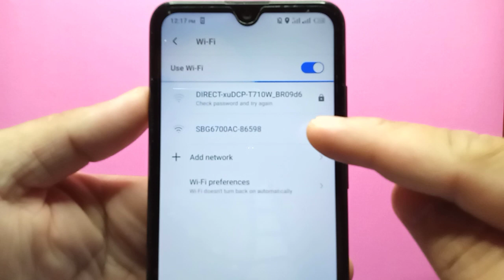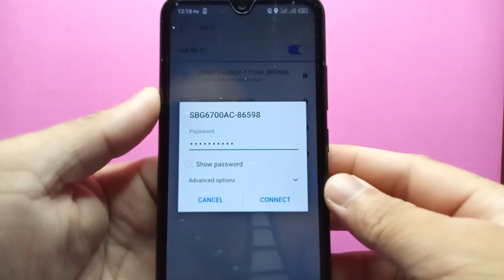How to Connect to WiFi on itel S15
Do you want to connect to wifi on itel s15.  In this tutorial I will teach you how to connect to wifi on itel s15 mobile phone.

Thanks...